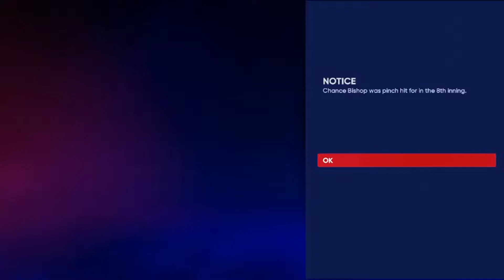3x All Star || MLB The Show 22 Road to the Show ep 28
Chance has been in the majors for four seasons. In his first three full seasons, Chance has made three straight All Star appearance's.

-Other Media-